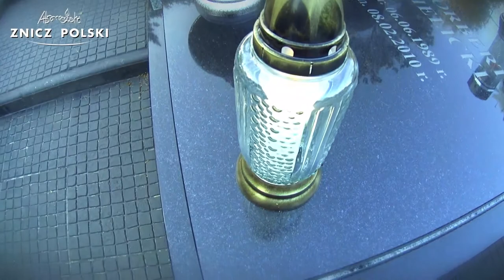Klasyczny znicz na wymienne wkłady parafinowe Produkcja zniczy szklanych Z344 LAMPIONY WĘGRÓW